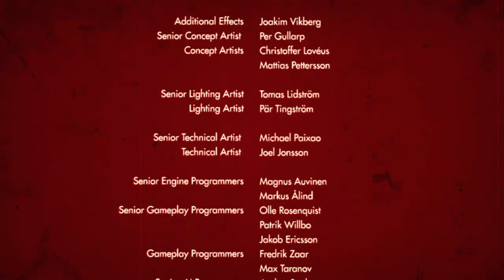Wolfenstein THE OLD BLOOD walkthrough the end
on this gameplay walkthrough on this Wolfenstein walkthrough we haven't finally beating the game on this walk you this time and we have a big boss fight happens on here too a giant one with a big monstercom.google.gson.JsonSyntaxException: java.lang.IllegalStateException: Expected BEGIN_OBJECT but was STRING at line 1 column 1 path $
 at com.google.gson.internal.bind.ReflectiveTypeAdapterFactory$Adapter.b(ProGuard:13)
 at com.google.gson.Gson.fromJson(ProGuard:17)
 at com.google.gson.Gson.fromJson(ProGuard:10)
 at com.google.gson.Gson.fromJson(ProGuard:4)
 at com.google.gson.Gson.fromJson(ProGuard:1)
 at com.picsart.auth.AuthRepoImpl.o(ProGuard:7)
 at com.picsart.auth.AuthRepoImpl.k(ProGuard:8)
 at com.picsart.auth.AuthRepoImpl$socialAuth$1.invokeSuspend(Unknown Source:12)
 at kotlin.coroutines.jvm.internal.BaseContinuationImpl.resumeWith(ProGuard:3)
 at myobfuscated.c81.g0.run(ProGuard:17)
 at kotlinx.coroutines.scheduling.CoroutineScheduler.v(ProGuard:1)
 at kotlinx.coroutines.scheduling.CoroutineScheduler$b.run(ProGuard:10)
 at com.google.gson.stream.JsonReader.beginObject(ProGuard:5)
 at com.google.gson.internal.bind.ReflectiveTypeAdapterFactory$Adapter.b(ProGuard:4)
 ... 11 more